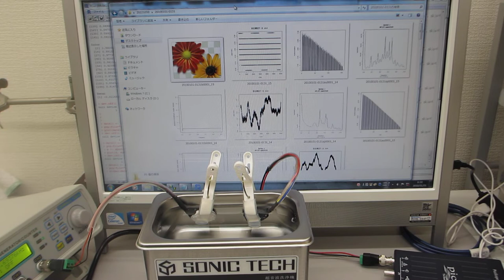超音波洗浄器（42kHz 35W）の表面残留応力緩和・均一化処理（超音波システム研究所）